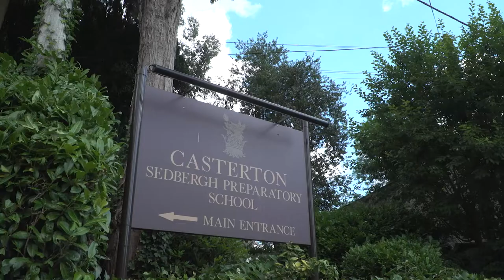Sedbergh International Summer School - Sports and Activities